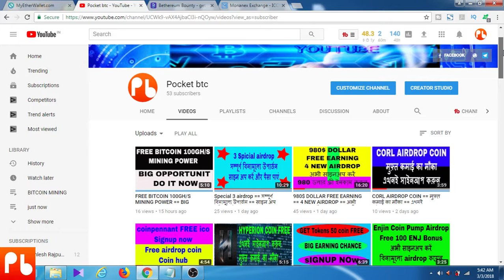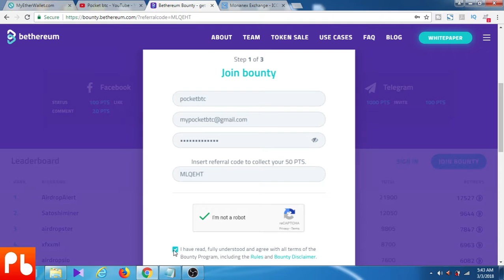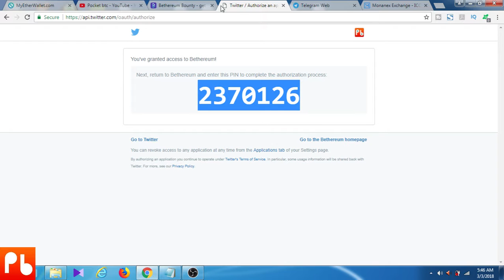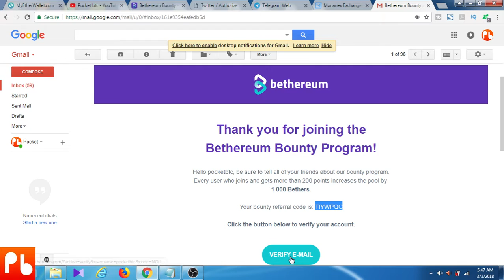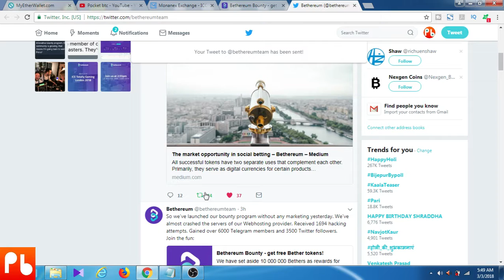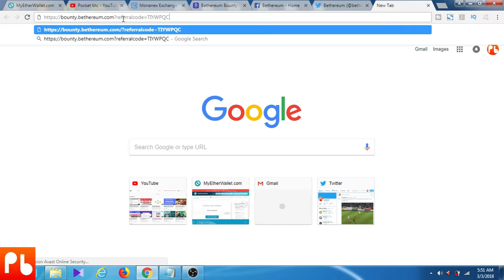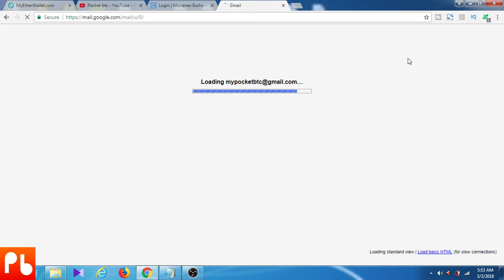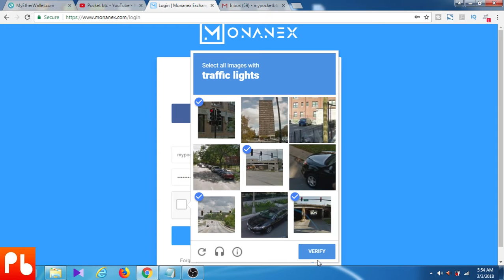NEW ICO NEW AIRDROP == 263$ DOLLAR FREE == 263 ডলার ফ্রী ইনকাম করুন == 263 $ मुफ्त आय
আমার ভিডিও দেখার জন্য আপনাকে ধন্যবাদ